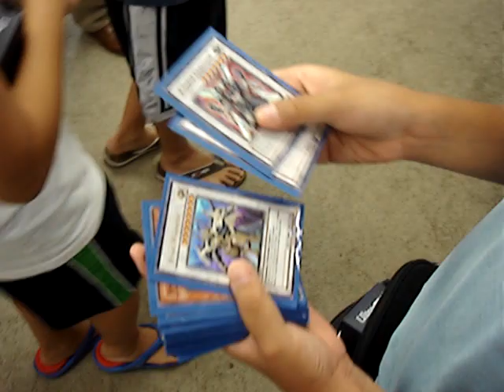Prelude to the ANPR Sneak Peek Booster Draft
to checkout the booster draft tourney.

Team DKF!!!